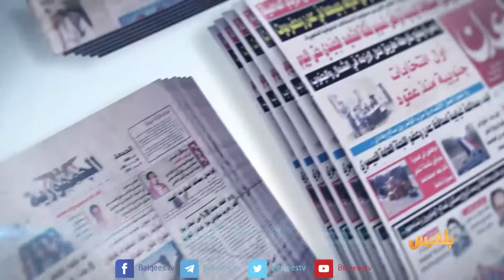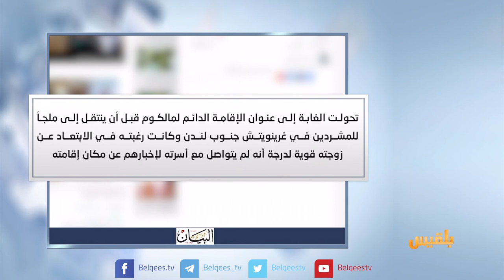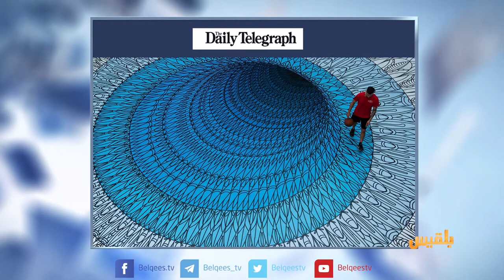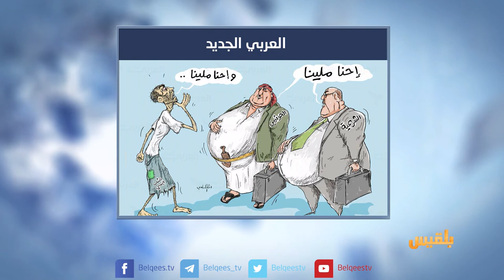كشك الصحافة | 19 - 10 - 2017 | تقديم: أفنان توركر